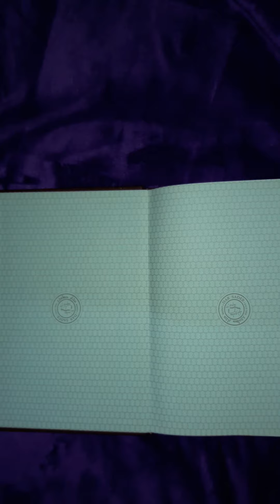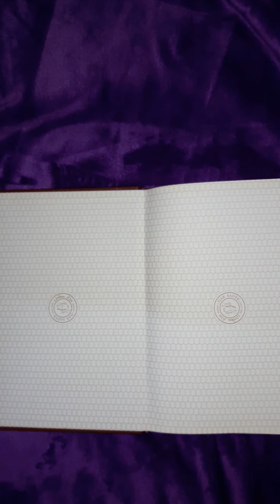ASMR Video | fast aggressive tapping & scratching , hand movements , (no talking)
Hi ,
I seek to prove that doing videos on here doesn't need expensive equipment as long as you like what you're doing then all is good , that's why i need your support and help to grow this channel , you can help me by subscribing and liking my videos if you actually like them.This video has hand movements and fast aggressive tapping & scratching.Watch it till the end and tell me in the comments whether you like it or not and what do you like my next video to be? I upload asmr videos almost everyday.